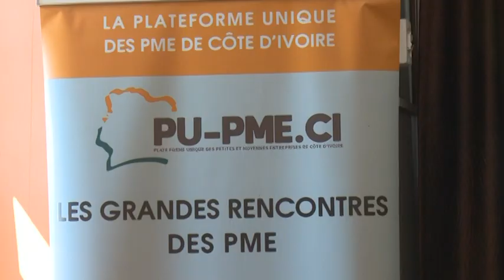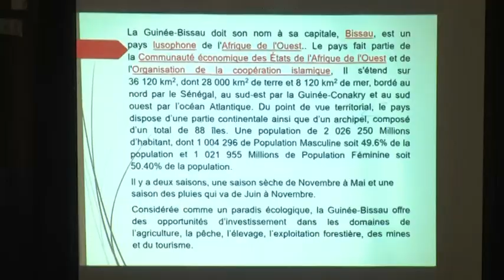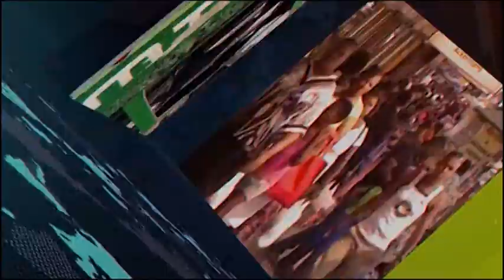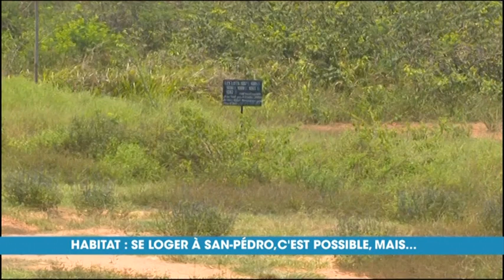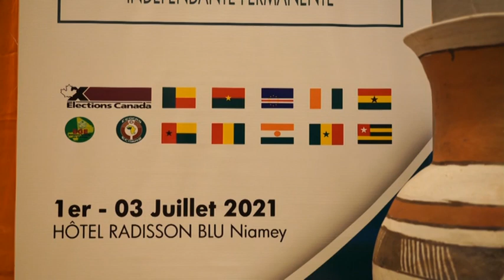Le 23 Heures de RTI 1 du 02 novembre 2021 par Hermann Guivé